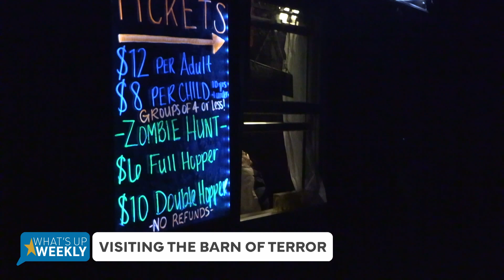What's Up Weekly: Season 24 Episode 6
It's our Halloween episode! Tune in to see Anna and Cali play a game of "guess what's in the box," and Austin and Simon are back with another Bloomington Brief. Plus, learn more about Hoosiersaurus Rex, The Barn of Terror, and fun activities to do for Halloween this year.